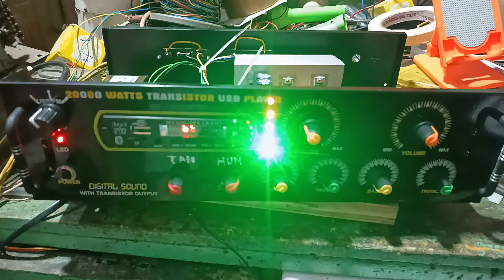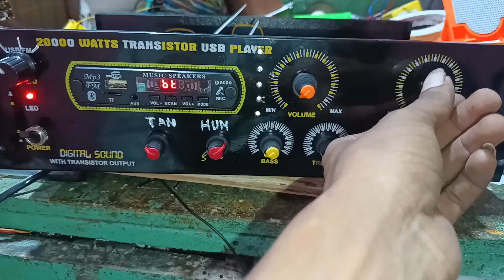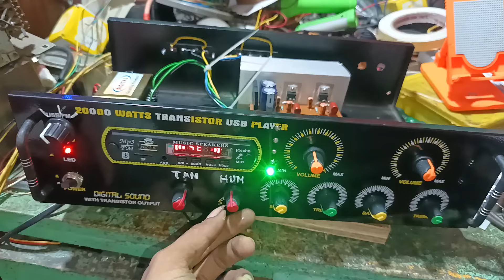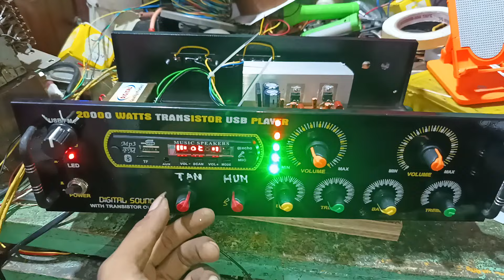আবারো একটি চিপ ডেক রেডি হলো পূর্ব বর্ধমান ডেলিভারি হবে।কারোর লাগলে অবশ্যই যোগাযোগ করো -6296279766